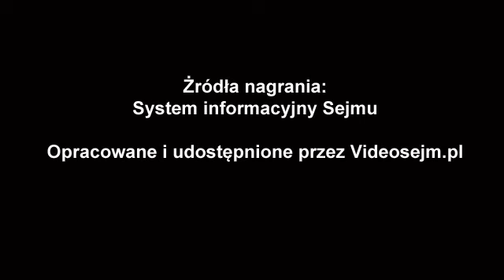Mirosława Stachowiak Różecka - wystąpienie z 11 kwietnia 2018 r.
Popierasz? Udostępnij! Mirosława Stachowiak Różecka -  wystąpienie z 11 kwietnia 2018 r.

Sprawozdanie Komisji o senackim projekcie ustawy o zmianie ustawy o organizowaniu i prowadzeniu działalności kulturalnej